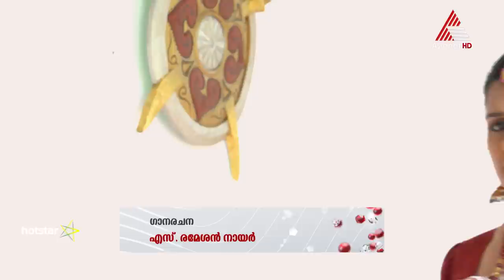Sabarimala Swami Ayyappan Episode 145 08-07-19 (Download & Watch Full Episode on Hotstar)